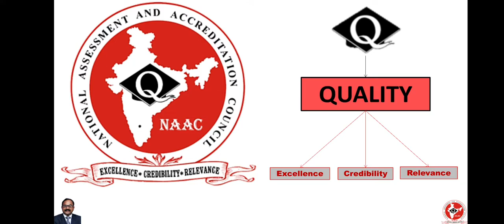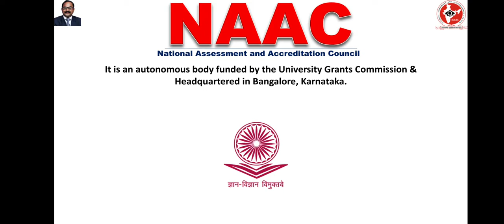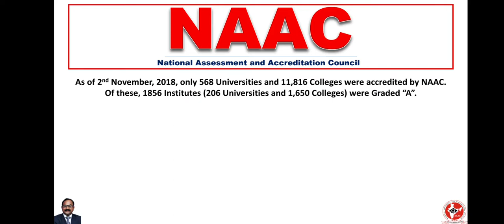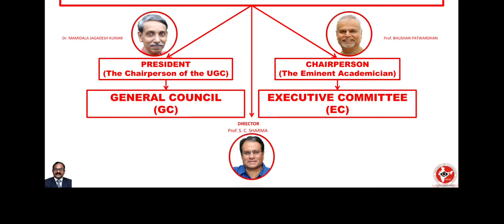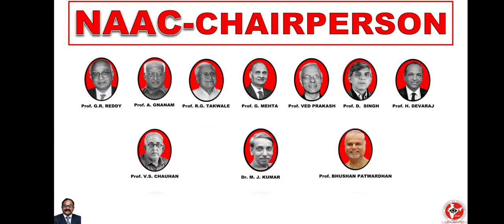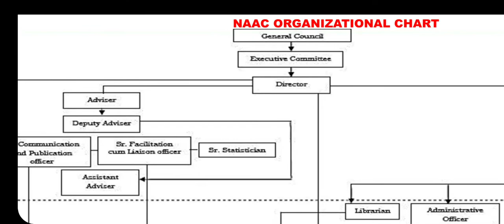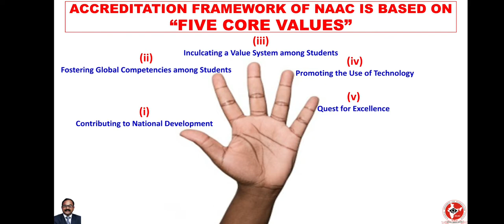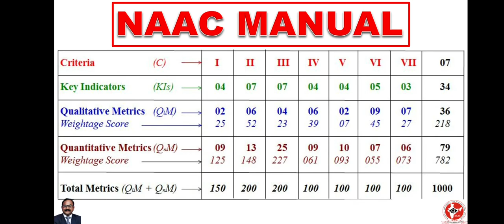नैक | NAAC - NATIONAL ASSESSMENT & ACCREDITATION COUNCIL | Exam